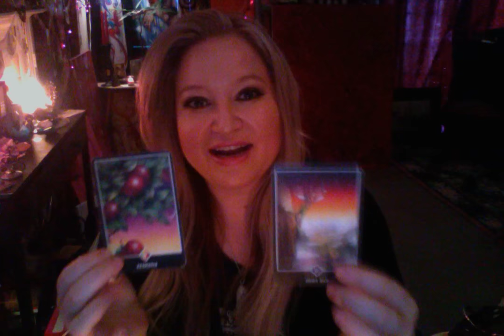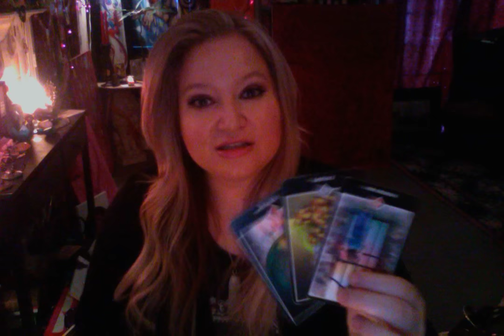Horoscope May 18 2016 Moon Opposite Uranus Conjunct Lilith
30 for 30 reading sale!